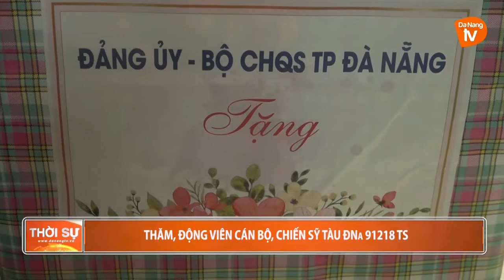THĂM, ĐỘNG VIÊN CÁN BỘ, CHIẾN SỸ TÀU ĐNa 91218 TS